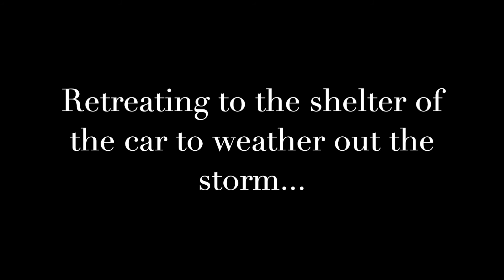SVA Idaho Episode 3: Salmon, Storms, & SNOW?!?!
In this episode of Solomon's Vegas Adventures, the 3rd and final episode of the SVA Idaho Miniseries, Solomon and EJ stuck around camp at Lake Alturas and experienced some pretty amazing weather phenomenon, while seeing Salmon in the creek. It was super stormy, foggy, and... snowy. In. August.